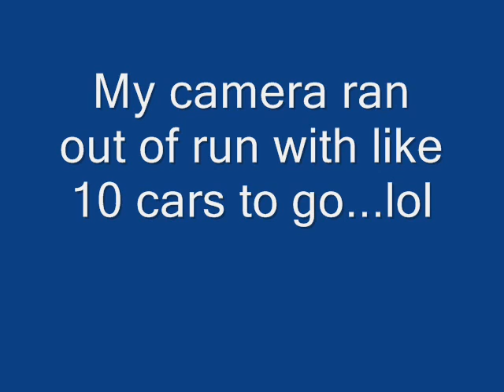Railfanning the Charlestown/Ranson Subdivision!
NS SD70M-2 leads a manifest through charlestown!